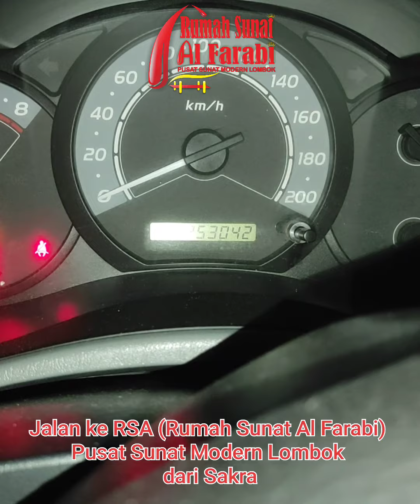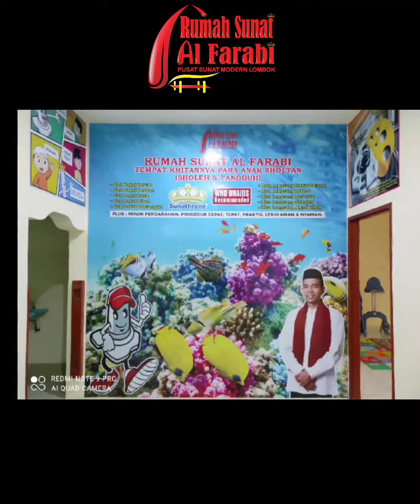Rute ke Rumah Sunat Al Farabi {Pusat Sunat Modern Lombok}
Rute/pejalanan ke Rumah Sunat Al Farabi (Pusat Sunat Modern Lombok) dari Jalur Kruak-Sakra